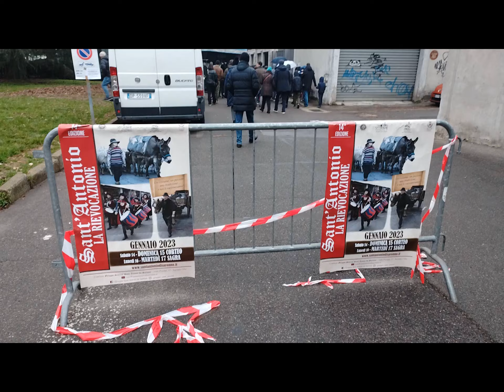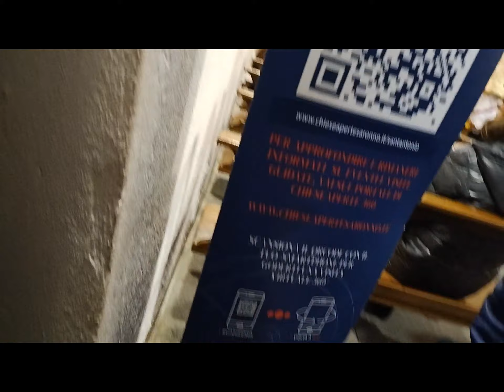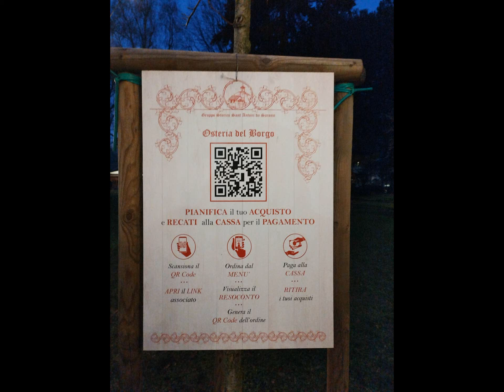January15, 2023 [by Sergio Conegliano]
°*°*°*°* xfreeTime.. if of tiny  - selfEmpowering too- interest..
paraTutoring MAGIX 2d 3d                                                                                                                   by Sergio Conegliano                                                                                         (p.i.elettronico#g.pubblicista)